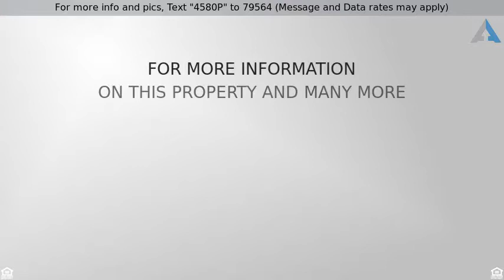Priced at $2,288,000 - 4580 Panorama Dr, La Mesa , CA 91941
For more info and pics, Text "4580P" to 79564 (Message and Data rates may apply)
Stunning Newly Constructed Home in La Mesa

Remarkable new construction home with panoramic views in desirable La Mesa hillside location! This 7,118 sq ft home plus 340 sq ft art studio designed & built by Mel Taylor features 5 bedrooms 5.5 bath plus a theater room & gym/meditation room! Modern design features open & bright floorplan with soaring ceilings, hardwood floors, abundance of windows, Thermador appliances, custom lighting, 4 fireplaces inside & spacious decks with flowing floorplan that brings the outside in! An entertainer's paradise!